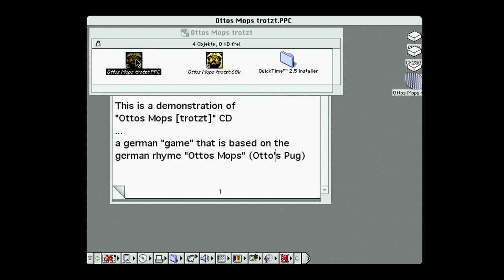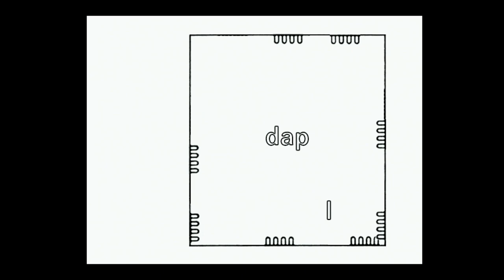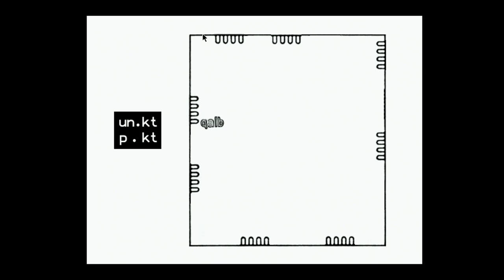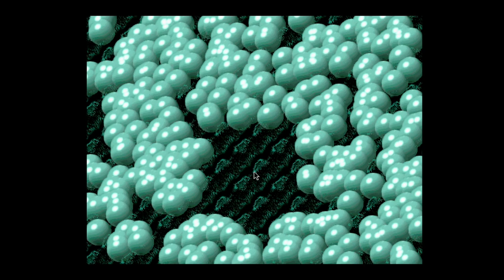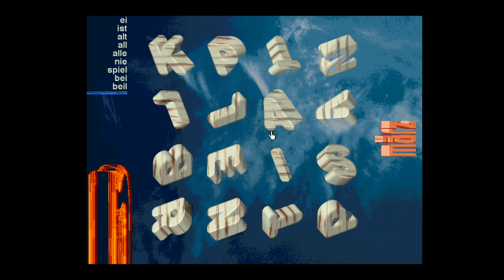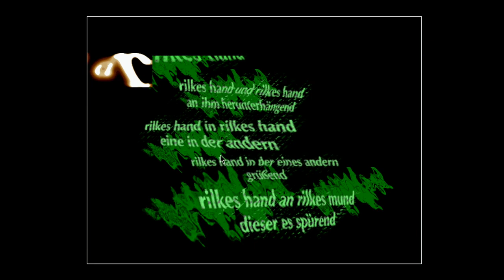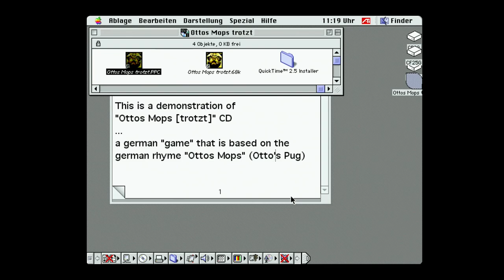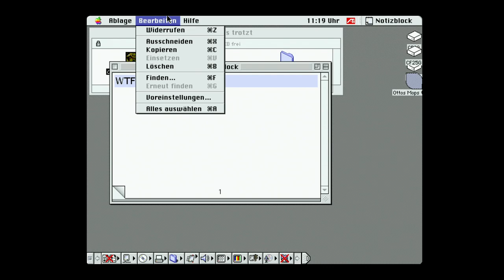Ottos Mops [trotzt] ... German Mac "game"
This is a "game" i have found in a CD-collection i bought from eBay. Although i can not think of anything good about this game, it may be worth for the WTF moments. It is based on a small poem called "Ottos Mops" by the german poet Ernst Jandl.

ottos mops trotzt
otto: fort mops fort
ottos mops hopst fort
otto: soso

otto holt koks
otto holt obst
otto horcht
otto: mops mops
otto hofft

ottos mops klopft
otto: komm mops komm
ottos mops kommt
ottos mops kotzt
otto: ogottogott

Every sentence begins with "otto" and every word has an o in it. The poem embodies the german mentality as it is confined by rules, a bit simple and extremely repetitive :-)